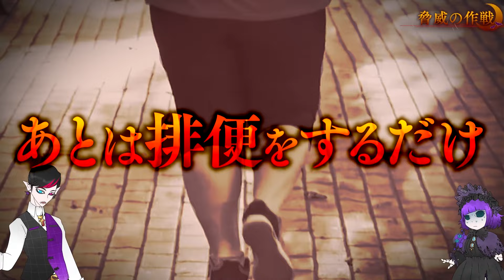【グロ注意】死体を喰らう爆食男…病院の子供まで食べた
【今宵の動画のあらすじだゾッ！】
諸君はタッラールという人物をご存知だろうか...？
彼は歴史上最大の食欲と胃袋を持っていたことで有名なんだ...。
なんと、空腹を満たすために赤ん坊まで食べたと言われているんだゾッ...！！